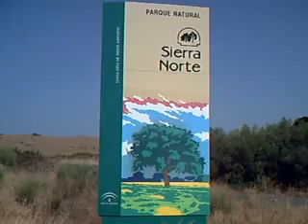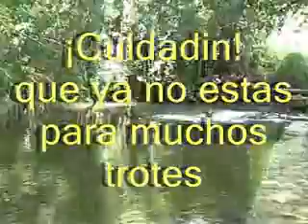Sendero acuatico Rivera del Hueznar tramo 3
Sendero acuatico entre el puente en el Km. 7 hasta El Martinete